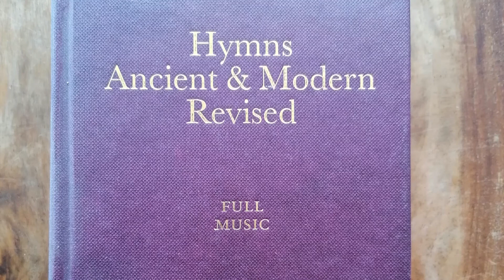Lutheran service book no. 451 Stricken, Smitten, and Afflicted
I'm playing hymns on my Viscount Vivace 30 organ.